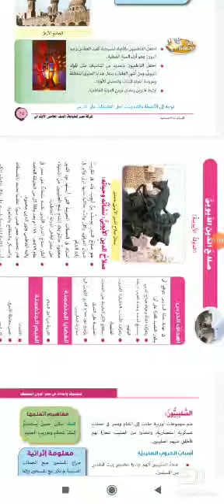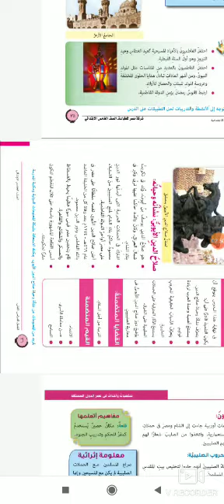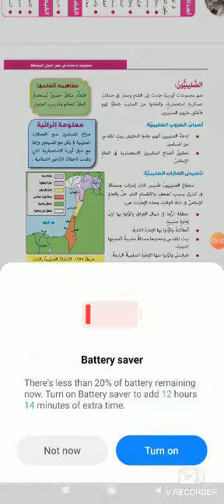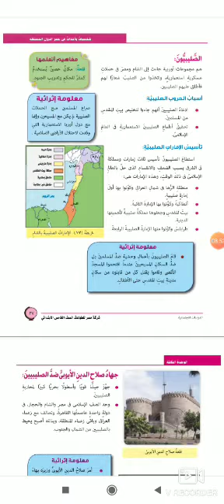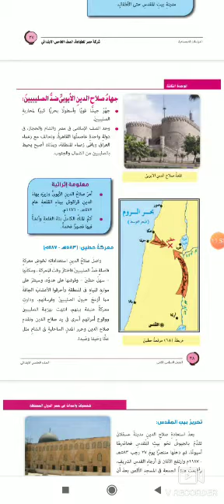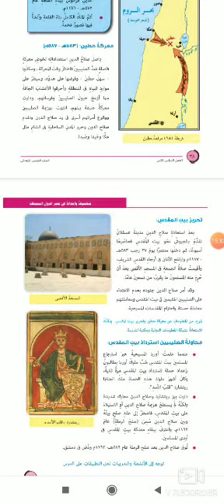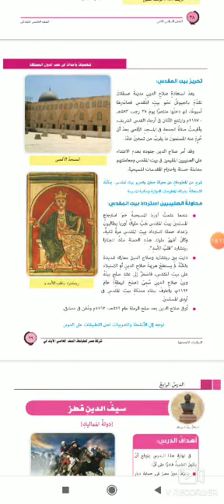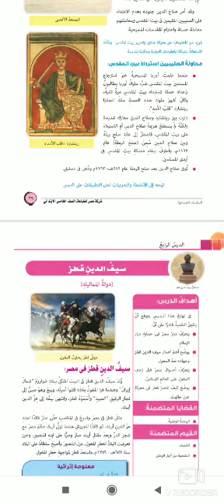درس صلاح الدين الايوبي _ الصف الخامس الابتدائي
دراسات أجتماعية